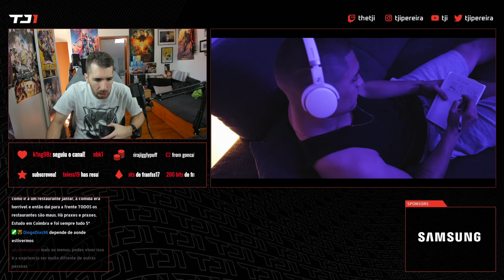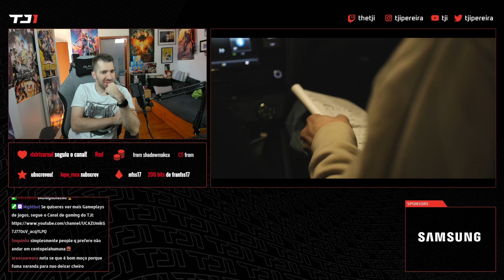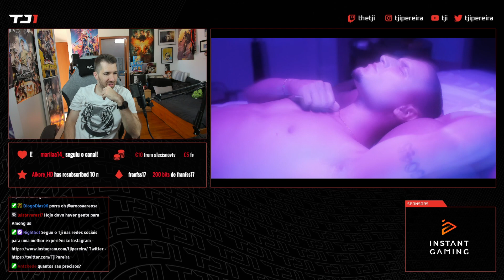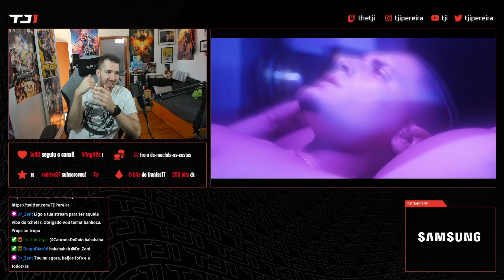TJI REAGE A CHAMP - SÓ CONTIGO